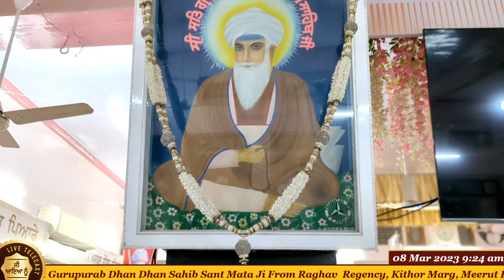Aman Arora Ji ( Kanpur ) ( 8-Mar-2023 )🌼 From Raghav Regency, Kithor Marg, Meerut Road, Hapur🌼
( 8-March-2023 ) ✿ 7th Jyoti Jot Gurupurab Dhan Dhan Sahib Sant Mata Ji From Raghav  Regency, Kithor Marg, Meerut Road, Hapur , U.P ✿